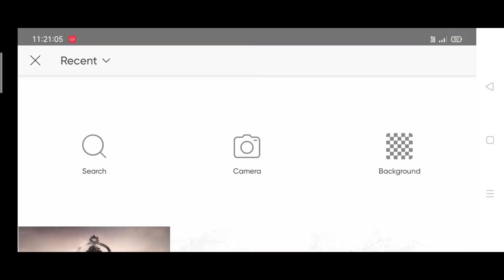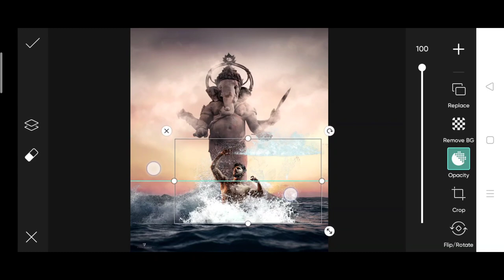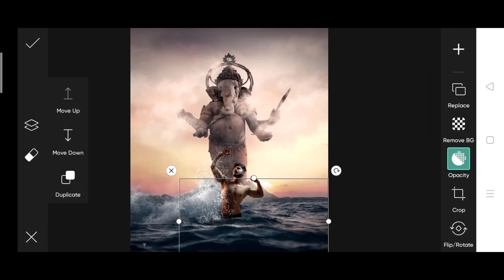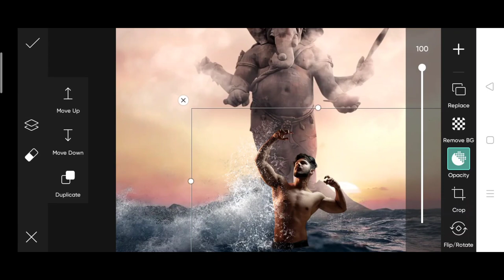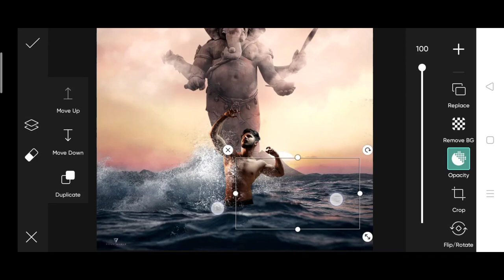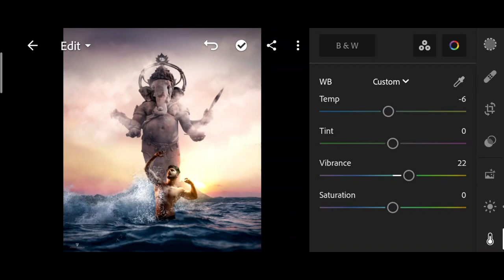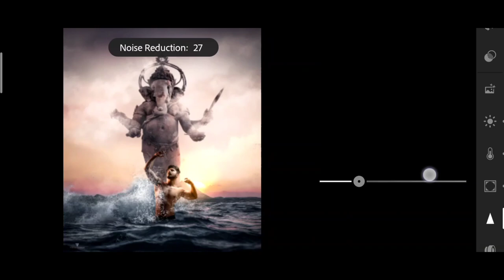Vijay Mahar Ganesh chaturthi photo editing | creative Ganesh chaturthi photo editing 2022